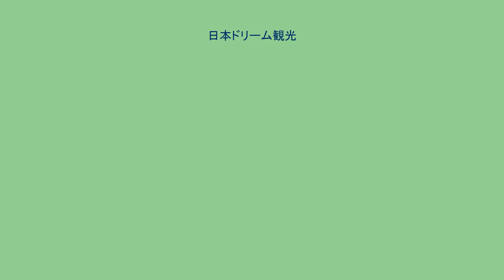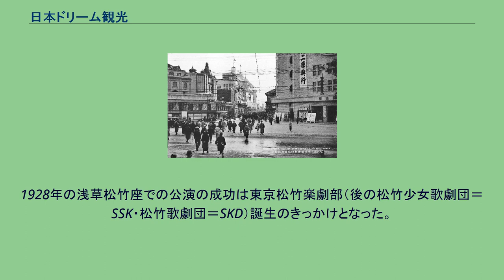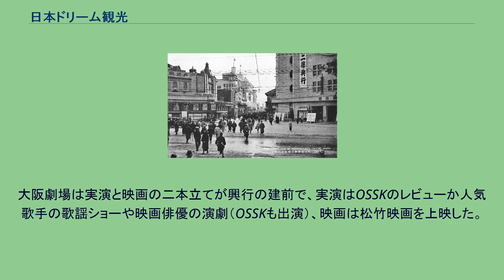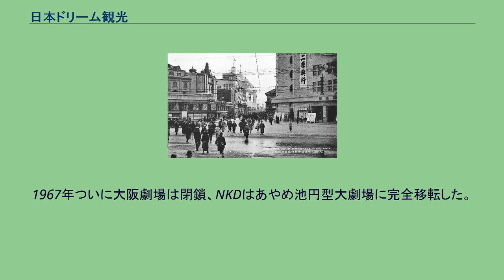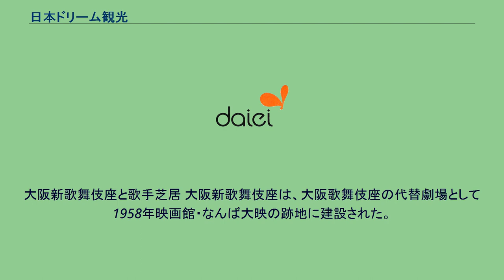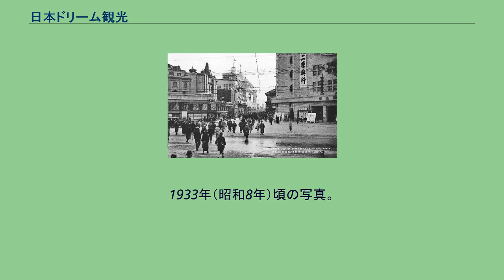日本ドリーム観光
日本ドリーム観光（にっぽんドリームかんこう） は、かつて存在したレジャー・エンターテイメントの総合観光企業。
大阪証券取引所1部に上場していた。
「昭和の興行師」こと松尾國三が経営にあたった。
松尾の死後、経営権争奪戦が起こり、1993年に中内㓛率いるダイエーに吸収合併された。
以下は、雅叙園観光株式会社が経営するホテルである。
大阪歌舞伎座と上方歌舞伎 大阪歌舞伎座（おおさかかぶきざ）は1932年開場。
千日前楽天地の跡地に建てられた地上7階建地下1階のビルの1〜4階を占めた。
3,000人収容の大劇場ながら東京・歌舞伎座よりも舞台設備が充実しており、客席も芝居が見やすく設計されていて、まさに上方歌舞伎の殿堂であった。
初代中村鴈治郎もこけら落しの際、「ほんまに夢のようだす」とコメントしてこの豪華劇場の誕生に感涙したという。
千日土地建物（通称・千土地）が劇場の経営にあたり、松竹の興行による上方歌舞伎が定期的に上演された。
翌1933年には6階にアイススケート場を併設。
劇場横の飲食店が立ち並ぶ横丁は「鴈治郎横丁」（現：ビック通り）と名付けられ賑わった。
太平洋戦争敗戦後の1945年10月、6階のスケート場等が占領軍向けの特殊慰安所（キャバレー）に改装された（後述のキャバレーの項参照）。
1954年、爆発的な「扇雀ブーム」に乗じた関西松竹の「役振り」への不満が爆発して紛争が続発、肝心の中村扇雀（現：四世坂田藤十郎）も宝塚映画との契約後松竹の劇場への出演が激減したので、上方歌舞伎の観客動員力は急速に低下した。
このため、不採算物件と化した大阪歌舞伎座を御堂筋西側へ縮小移転することとなり、1958年4月いっぱいで閉鎖され、建物は内部を改装して複合商業施設「千日デパート」となった。
この1958年1月興行より興行主体は松竹から千土地興行に代わっていた。
大阪劇場とOSK 劇団についての詳細はOSK日本歌劇団を参照 OSKは大阪松竹歌劇団の略称。
笠置シズ子・京マチ子などの大スターを生み出したことで知られる。
1922年宝塚少女歌劇の成功に刺激された白井松次郎が「松竹楽劇部」を編成、翌1923年に落成した道頓堀・大阪松竹座を本拠に活動を開始した。
1926年日舞と洋舞を折衷した「春のおどり」が成功。
1928年の浅草松竹座での公演の成功は東京松竹楽劇部（後の松竹少女歌劇団＝SSK・松竹歌劇団＝SKD）誕生のきっかけとなった。
1934年松竹楽劇部の運営を委託された千土地は、これを「大阪松竹少女歌劇団」(OSSK)と改称するとともに、前年の1933年に開場し、同年千土地が取得していた千日前・東洋劇場を大阪劇場（通称・大劇）と改称して、新生OSSKの本拠地とした。
大阪劇場は実演と映画の二本立てが興行の建前で、実演はOSSKのレビューか人気歌手の歌謡ショーや映画俳優の演劇（OSSKも出演）、映画は松竹映画を上映した。
1943年劇団名から「少女」を省いて「大阪松竹歌劇団」とし、同時に英字略称を廃止した。
したがって、OSKという略称が公に使えるようになったのは戦後のことである。
1950年以降近鉄あやめ池遊園地で定期興行を行うようになったことから近鉄と縁が深くなり、1956年には大劇内にあった養成学校があやめ池に移転した。
1957年OSKは松竹本体から分離し、松竹・近鉄・千土地興行三者の出資による株式会社大阪松竹歌劇団が運営することになった。
1963年親会社：千土地の日本ドリーム観光への編成替えに伴い、OSKも社名・劇団名ともに「日本歌劇団」(NKD)と改称。
このころから人気に翳りが見られるようになったが、同年3月には大劇舞台での深夜稽古中に舞台装置が転倒する事故があり41名の劇団員が重軽傷を負う惨事となった。
1967年ついに大阪劇場は閉鎖、NKDはあやめ池円型大劇場に完全移転した。
1970年、NKDは「OSK日本歌劇団」と改称して愛着のあるOSKという略称を復活した。
翌1971年、松竹の撤退・朝日放送の資本参加を機にOSKの経営権は完全に近鉄側が掌握し、日本ドリーム観光は事実上OSKから手を引いた（日本ドリーム観光を吸収合併したダイエーが株式会社日本歌劇団から完全に撤退したのは1995年）。
戎橋松竹と戦後の上方演芸 戦後、上方落語の復興を目指し5代目笑福亭松鶴らが定期落語会を催していたのを、松竹および千土地会長の白井松次郎が着目し、四ツ...